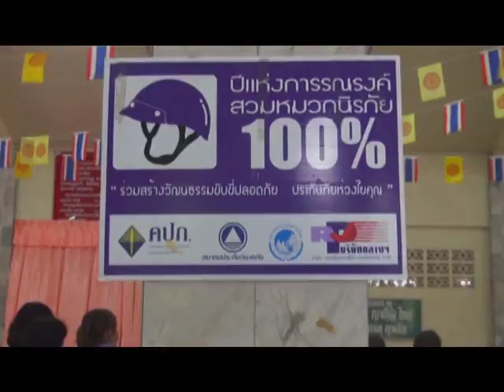ข่าวเจาะประเด็นวันที่ 17 กันยายน 2559